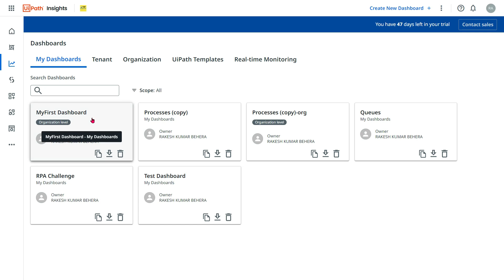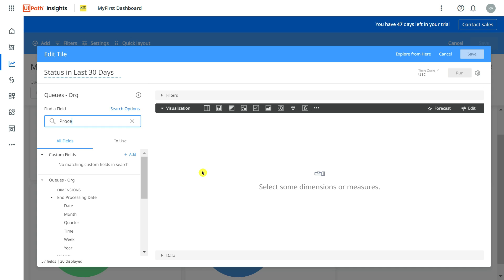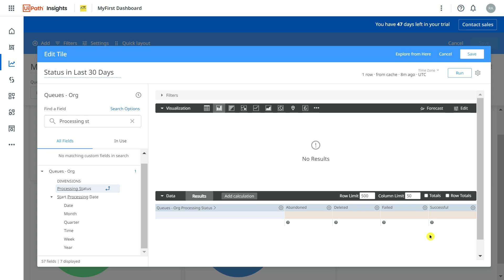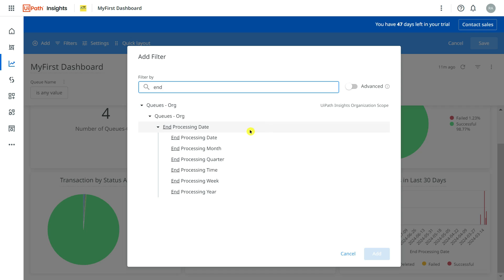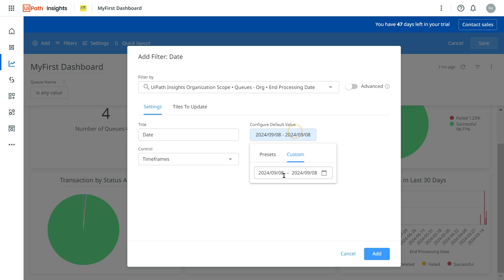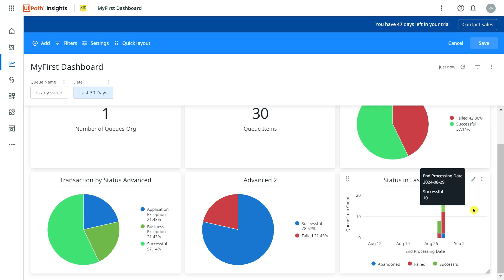Create a Stacked Bar Graph in UiPath Insights Dashbaord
In this video, you will learn how to create a stacked bar graph in UiPath Insights to visualize complex data relationships. We’ll guide you through the process of configuring your data, selecting relevant metrics, and customizing the graph for effective analysis. This tutorial is perfect for those looking to enhance their UiPath Insights dashboards with stacked bar graphs for clearer data comparison.